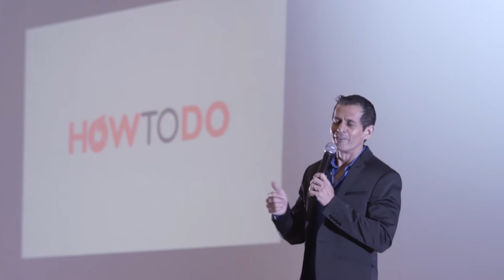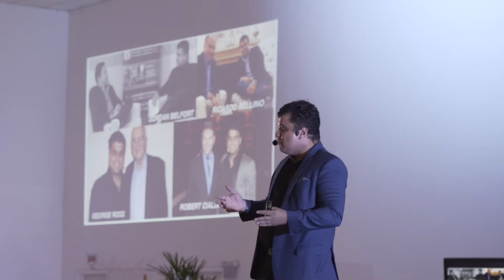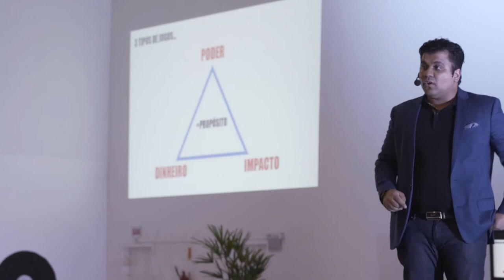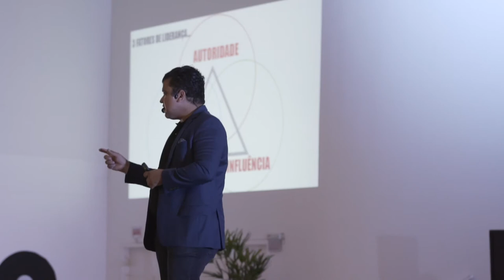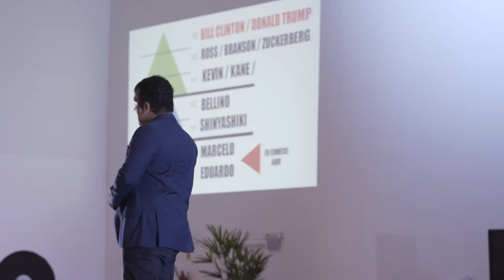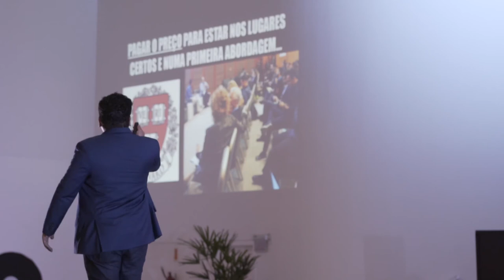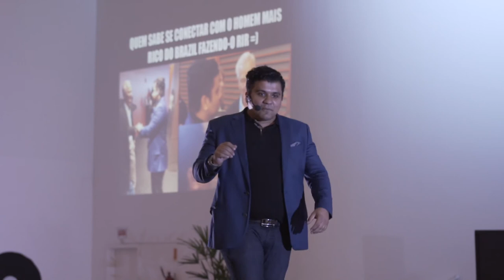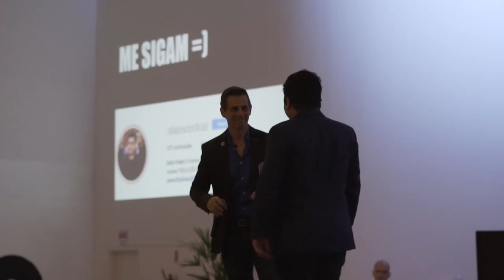Rafa Prado - Uma aula de como Persuadir Pessoas para Aceitarem suas ideias no Marketing Digital -HTD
Rafa Prado - Uma aula de como Persuadir Pessoas para Aceitarem suas ideias no Marketing Digital - Empreendedorismo no how To Do com Luciano Rezende. Vendas Online sem sair de casa.